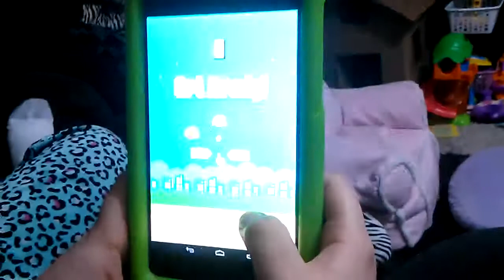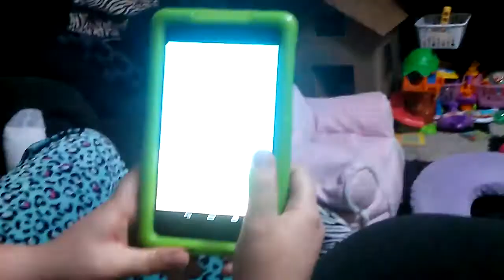Watch My Wife Play Flappy Bird! "How to WIN Flappy Bird"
DECENDENTX "Where X Marks The Spot For Entertainment!"
Machinima Director, COD Ghosts Tips and Tricks, Live Commentaries, BO2, COD4, Shoutouts, Giveaways & MOAR!

►►Rate, Comment, Favorite & Share To Help Me Grow!
►I ANSWER EVERY COMMENT! (TEST ME!)
►►Submit Your Clips To My YouTube Inbox

►Google+ Page!

►►►PSN ONLY! : DECENDENT

►►GOT TROLLZ?

►►1V1 ME BITCH??

►Thumbnails/artwork
Done By Myself
 ►Intro by Exlisiv

►Channels I Fully Support!
►►Check Them Out And Let Them Know I Sent YA!
►►►►Everyone in Team Justus.
►►►►►►►►If you want to be on this list Just Ask!